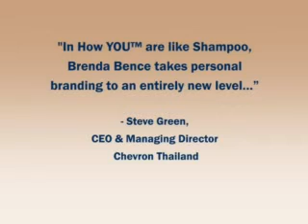Personal branding -- How to create a personal brand & identity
Learn how to create a personal brand & identity, by using corporate branding methods. Transform your self image by changing the way you see brands & branding